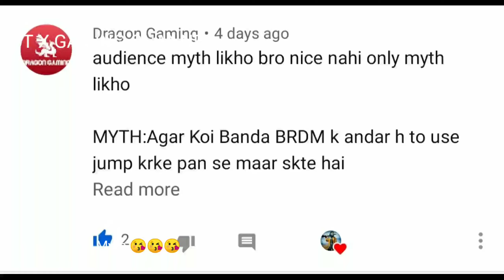Myth buster by Bot X GAMING CHANNEL // #5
Shre
Comment your Myth